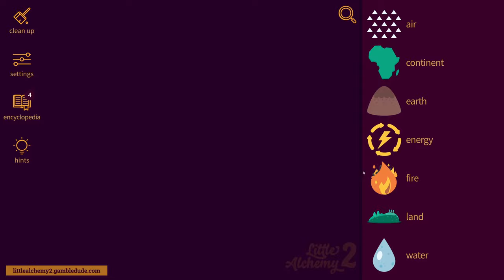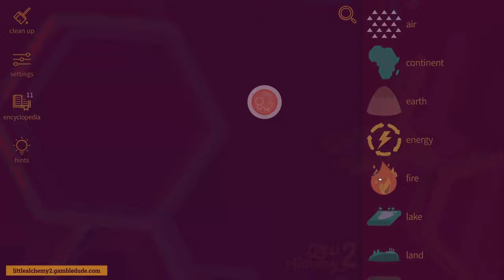How to make MOTH in Little Alchemy 2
Wanna know how to make moth in Little Alchemy 2? In this video, I'm going to show you the easiest way from scratch! With a moth you can make an egg.